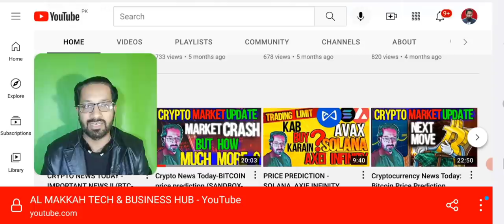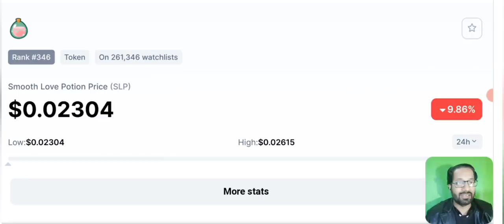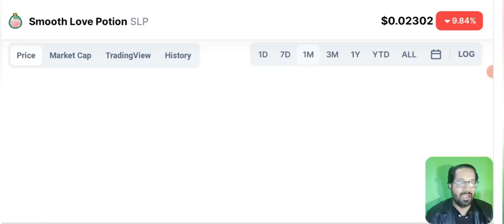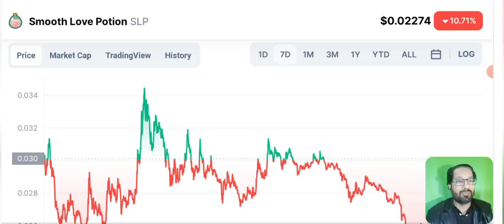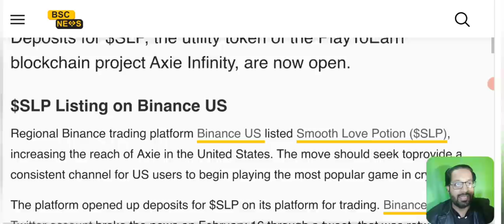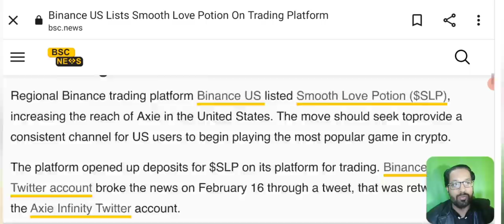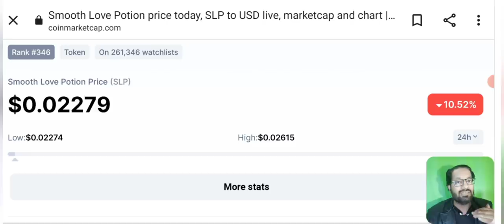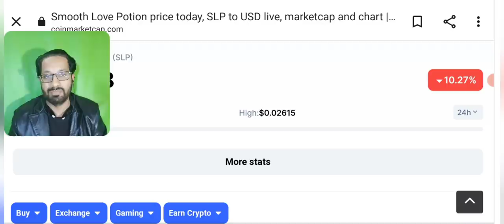SLP Price Prediction - What will the price of SLP be in 2022?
''AL MAKKAH TECH BY USMAN HUSSAIN''